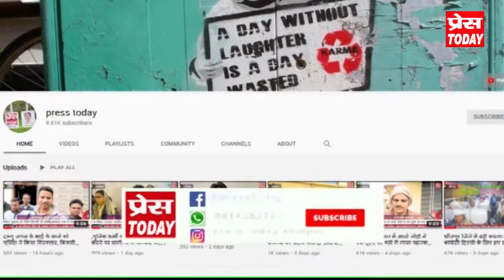शरद महोत्सव 2022 में बैडमिंटन प्रतियोगिता का आयोजन